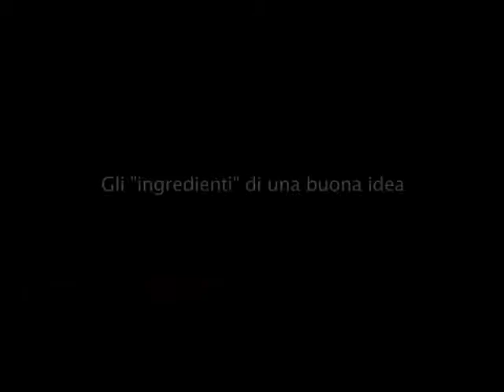Ingredienti per una buona idea.m4v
Quali devono essere le caratteristiche di un'idea per essere efficace sul piano della comunicazione filmica?
Lillo Sorce lo spiega ai ragazzi dell'Istituto Comprensivo "Vincenzo Reale" di Agrigento